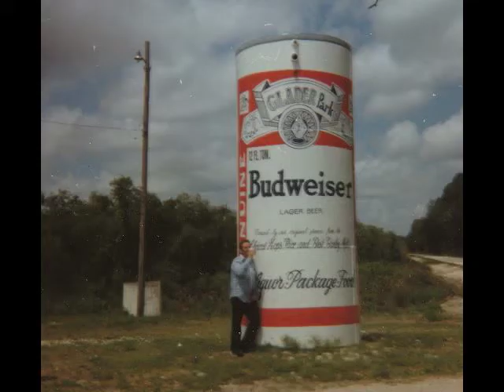Grandpa Bengle's August 4, 1926 - June 15, 2008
Grandpa's tribute video